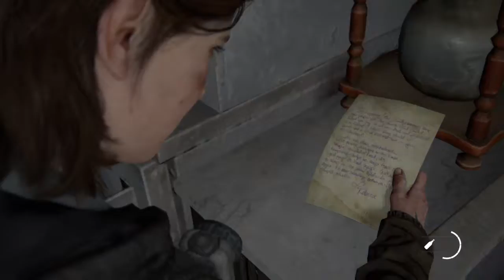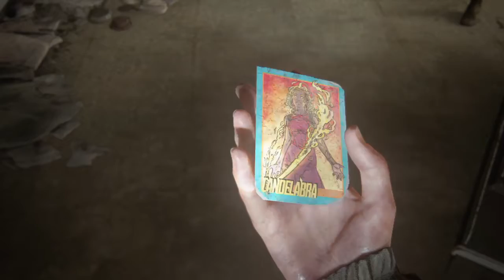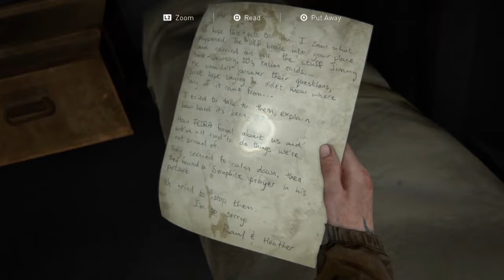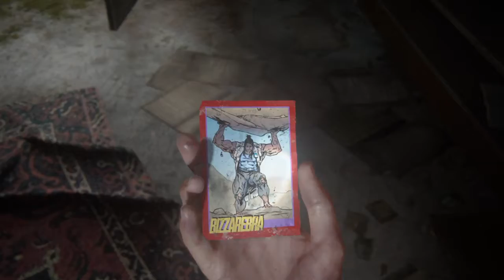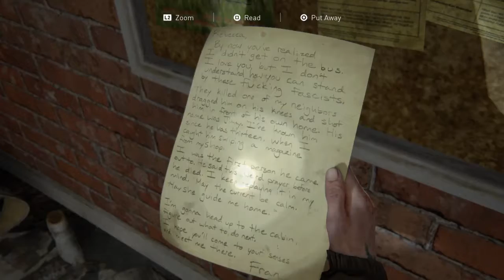LAST OF US PART 2 - EPISODE 7